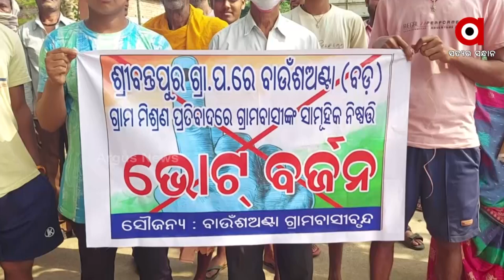ଧର୍ମଶାଳା ନିର୍ବାଚନ ମଣ୍ଡଳିର ଶ୍ରୀମନ୍ତପୁର ପଞ୍ଚାୟତରେ ଗ୍ରାମବାସୀ ଭୋଟ ବର୍ଜନ ପାଇଁ ଦେଲେ ଧମକ ।